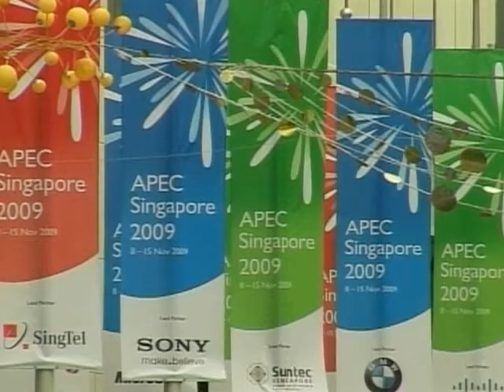Singapore Calls for Asia-Pacific Free Trade Zone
Singapore has called for the creation of an ambitious Asia-Pacific free trade zone that it says would comprise nearly half of all global trade.   The call, by Singapore's foreign minister, comes ahead of the 20th Asia-Pacific Economic Cooperation summit.  VOA's Mil Arcega reports.